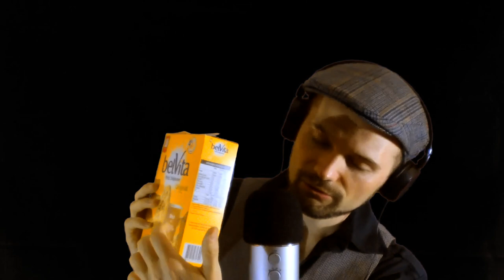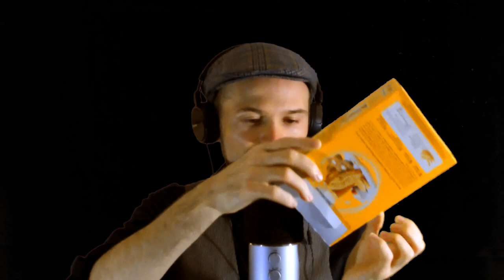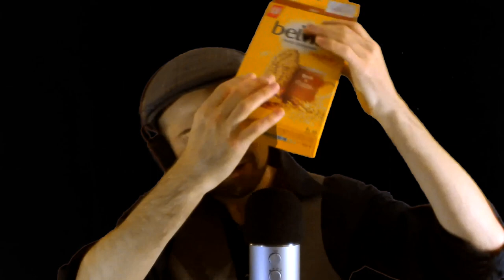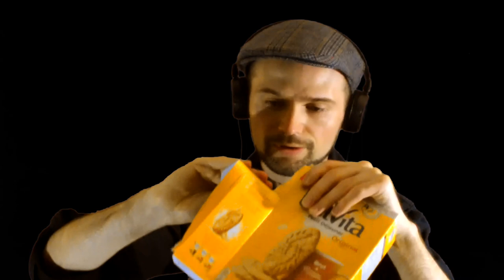ASMR Cardboard Tingles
Cardboard can make a variey of sounds, making it perfect to creat some ASMR tingles.

Cardboard can be scratched, stroked, torn, ripped, cut, smoothed and stroked to create some very tingly sounds. And tapping, don't forget tapping!

There were more ASMR triggers than I realised and I hope they surprise, relax and sooth you too.

I have been wanting to practise with this trigger for awhile and am so glad to have finally done it. What do you think about this trigger? What were you favourite moments in this video?

Also we are testing a new set up with a different camera and a new mic arm so please let us know what you think ;D

ASMR Whisper Time is a channel where you can come to relax and be entertained while getting some positive reinforcement and sleep assistance. We explore your triggers and tingles through roleplays based on video games, movies and other tingly scenarios :D

Just by subscribing and watching these videos you are already having a major positive influence on our channel, so a big thank you for allowing us to be a part of your relaxation.

If you want to have a bigger impact in helping us grow in a more direct manner, please feel free to donate and contribute to the production of ASMR Whisper Time and improve future segments, as much or as little as you like:

SOCIAL LINKS
Instagram for random pics and larks:

Twitter for all the tweets I… Twit? Tweet? You know how it works.

Tingles! Yes! We are on Tingles. Please check us out and show your support for the ASMR community:

Be positive and love life.